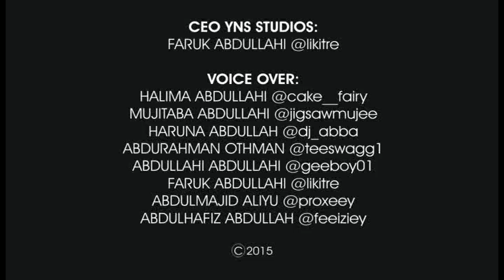YNS English Exam (Animation)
Watch, Laugh and Share!